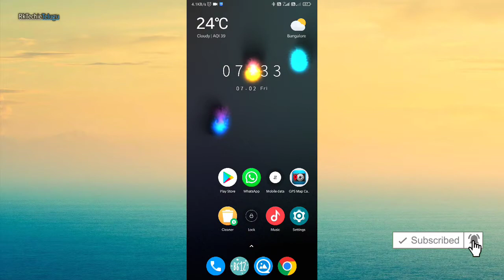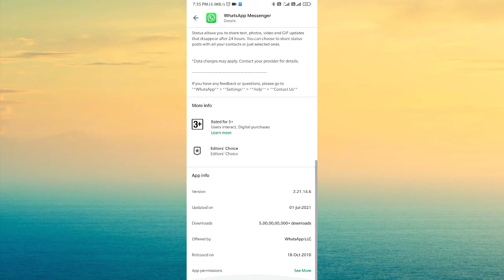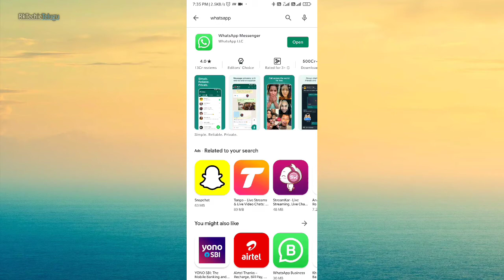Whatsapp New Features in Telugu | New Update 🔥🔥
hi friends this is Ranjith from RkTechieTelugu. Today in this video I will tell about the new update of whatsapp. WhatsappUpdate .

🟠Amazon upi link join here

🟠Join with me on Telegram for free tickets & stickers

⏪Background song credit to youtube free music (june) by Bobby Richards⏩

song name : June